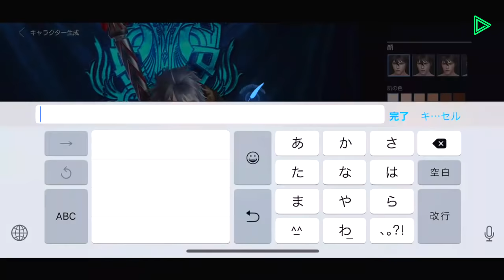「RADIO 4Gamer Tap（仮）」第104回「FAITH - フェイス」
隔週火曜日22：00～23：00に，文化放送のインターネットラジオ「超！A＆G＋」（ ）で生配信中の「RADIO 4Gamer Tap（仮）」。

2018年12月4日（火）22：00～23：00にお届けした第104回では，ネクソンより配信中の「FAITH - フェイス」（iOS / Android）を取り上げました。ゲストは，運営担当のかわでぃー氏です。ぜひご視聴ください。

【出演】
岡本信彦さん（声優）
マフィア梶田（ゲームライター）
おれっち（4Gamer編集部）ほか

【ゲスト】
かわでぃー氏（運営担当）

【今回紹介するタイトル】
「FAITH - フェイス」（ネクソン）